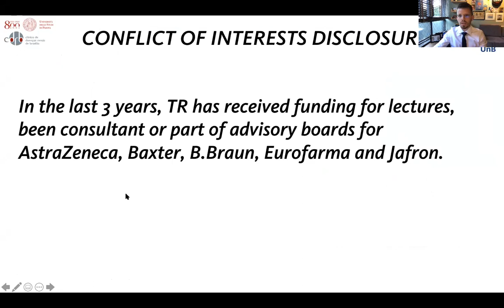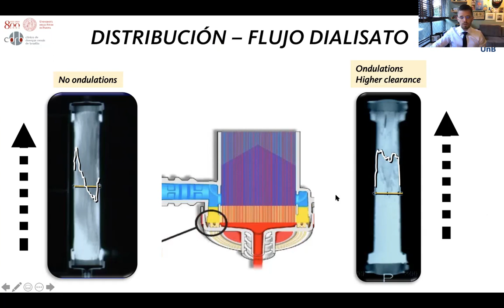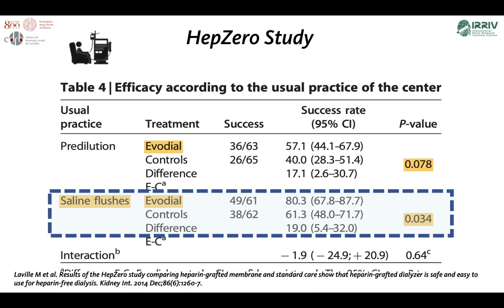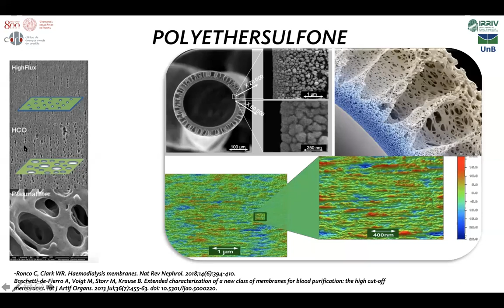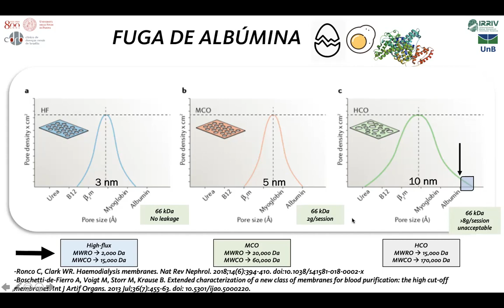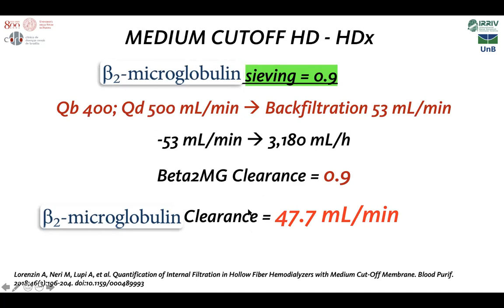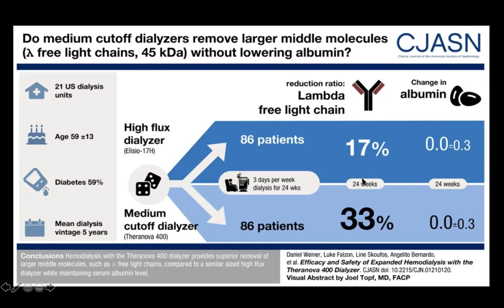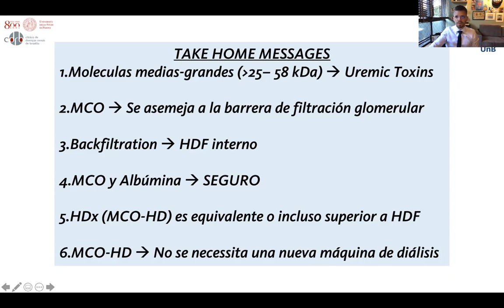Evolução das Membranas para Hemodiálise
Dr. Thiago Reis - SBN-DF
Low-flux HD
High-flux HD
High-flux HDF
Medium Cutoff HD (HDx)
High Cutoff HD